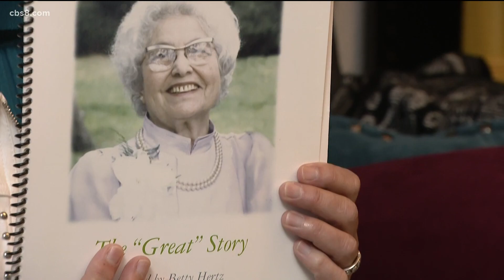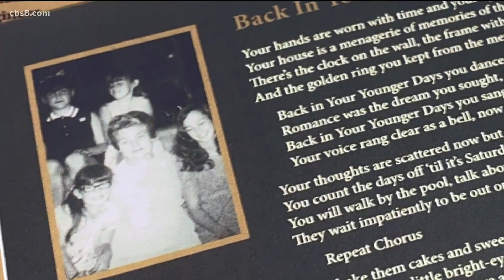Mother and daughter celebrate Hanukkah by sharing family heritage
Ruth and Emilia tell the story of a family member who escaped Russia during the Bolshevik Revolution. MORE